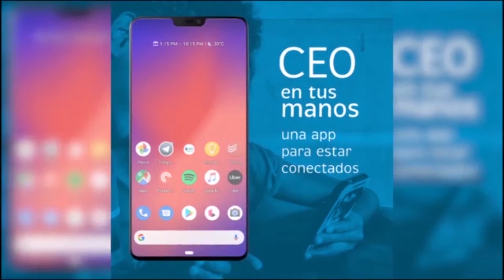BLOQUE COMERCIAL 1 HD